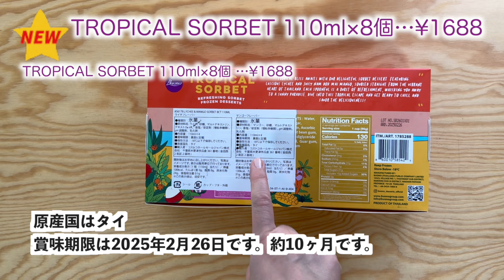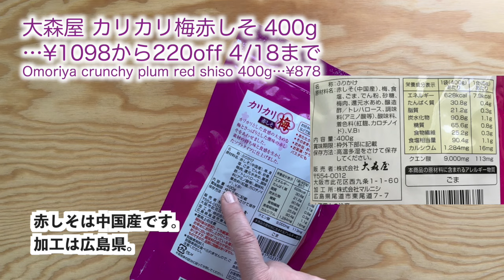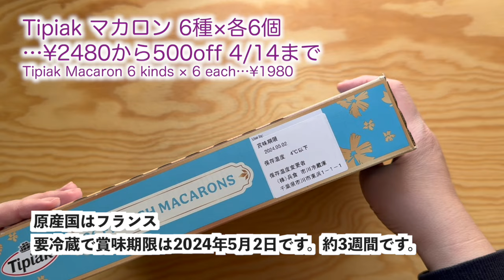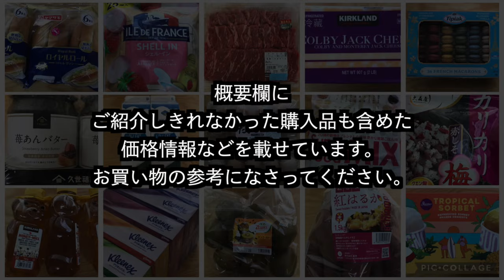コストコ購入品🆕トロピカルソルベ🆕久世福 苺あんバター 🍓大森屋 カリカリ梅赤しそ🔴Tipiak マカロンアソート🟡 [COSTCO]4月③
価格(4/12)は動画で紹介しきれなかったものを含め以下に記載してます↓
延長することもありますし、売り切れ終了のものもあります。メルマガ掲載以外の価格は倉庫によって違うそうです。
00:00 OP
1. 0:09 TROPICAL SORBET 110ml×8個 …¥1688
2. 1:02久世福 苺あんバター 550g×2…¥1880
3. 1:41 大森屋 カリカリ梅赤しそ 400g…¥1098から220off 4/18まで
4. 2:21Tipiak マカロン 6種×各6個…¥2480から500off 4/14まで
5. U.S.D.A. プライムビーフ 肩ロースすき焼き用 …¥3585(¥308/100g) 4/18まで
6. KSコルビージャックチーズ 907g…¥1098
7. 北海道サロベツプレミアム低脂肪乳1L×2…¥458
8. ヤマザキ ロイヤルロール 6本×2袋…¥338
9. KS ハチミツベアージャグ 750g×3本…¥2888から730off 4/14まで
10. ゼスプリ サンゴールドキウイ1.6kg…¥1698
11. 茨城県産 紅はるか 1.5kg…¥698
12. カネスコーポレーション 20穀 スーパーフードMIX 30g×38…¥1568から¥320off 4/18まで
13. たまご20個…¥390
14. ILE DE FRNCE シェルインストロベリー風味 20個…¥1058から¥260off 4/14まで
15. クリネックスティッシュ …¥758から160off  4/14まで
Total 19,493 yen

3:32 【晩酌】